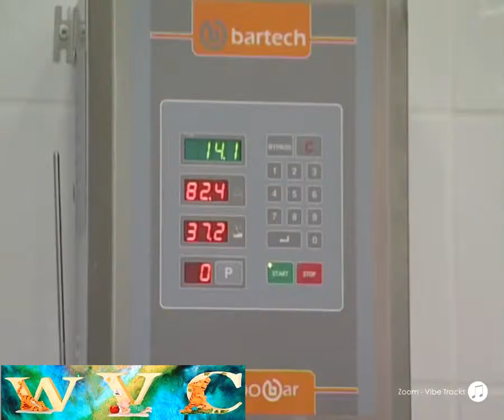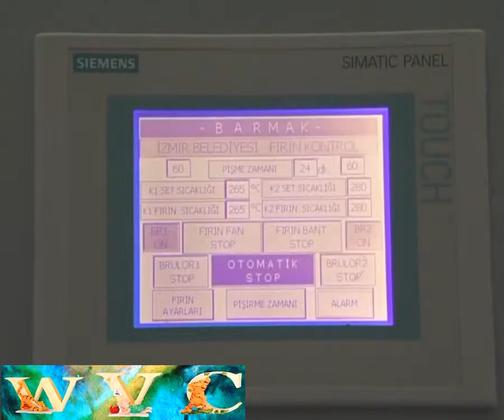See the splendor and splendor of making bread HD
making bread HD